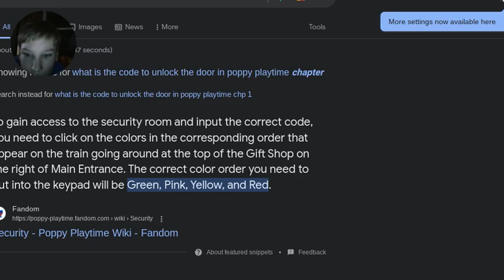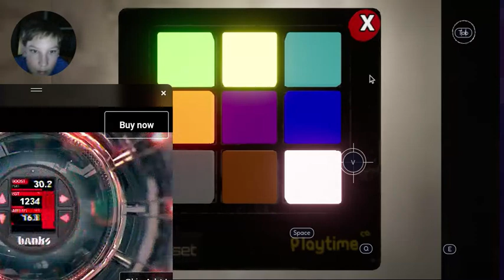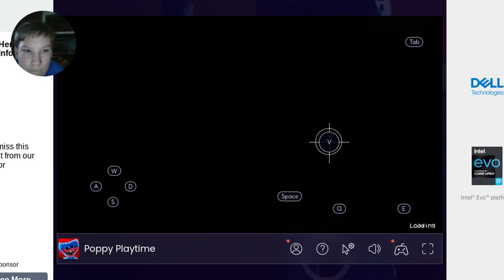Poppy Playtime Gameplay Chapter 1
Whats going on guys Peston back at it again with another video and in this video we play Poppy Playtime for the first time so we will also have multiple parts of this because I was to tired